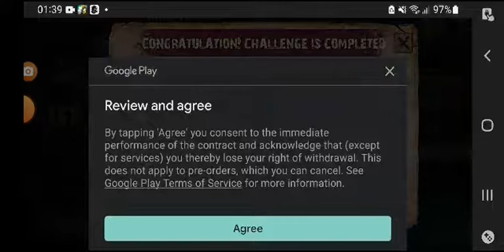SNIPER ZOMBIES SNIPER ARENA! Shooting game android ios gameplay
sniper arena